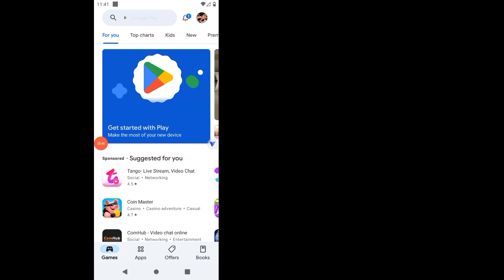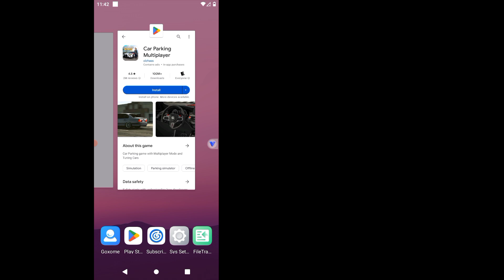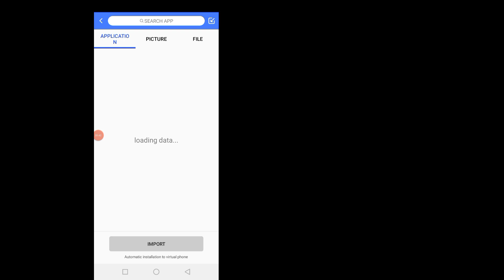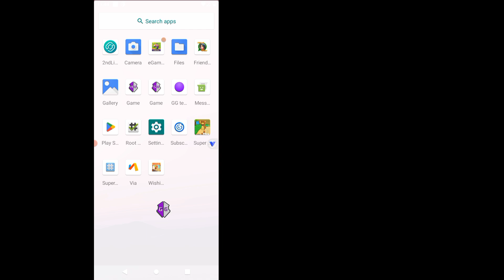Vphonegqga Premium New Update VPHONEGAGA Premium Method | 64bit | Android 10 & 7 ROM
🎮 Transform Your Android Device into a Gaming Beast in 2025! 🎮

Learn how to install and optimize the VPhoneGaGa Android 10 Gaming ROM for buttery-smooth gameplay, zero lag, and maximized battery efficiency! Perfect for PUBG New State, Genshin Impact 2025, and other demanding titles.